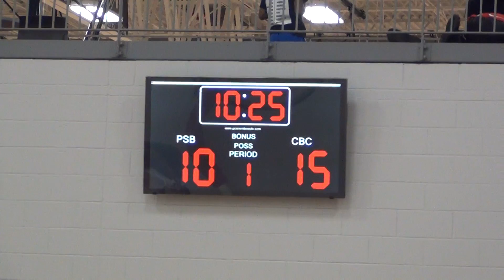CBC Fire McCravy 2018 Spring: Spartanburg Phenom Havoc Live 07/14/18 Game 04 (W) - 01 of 05